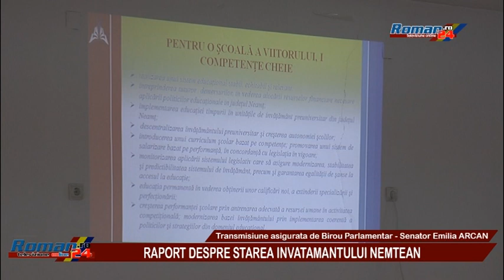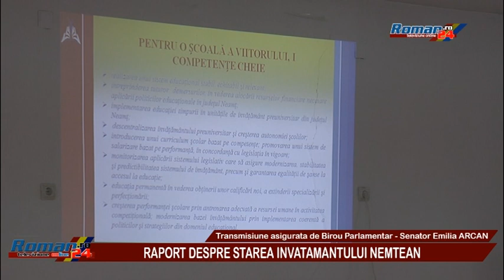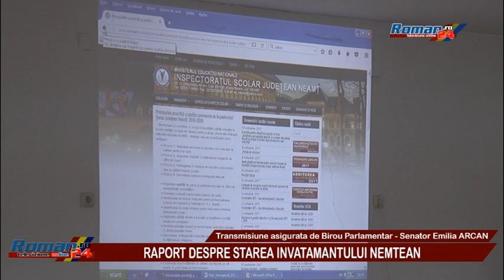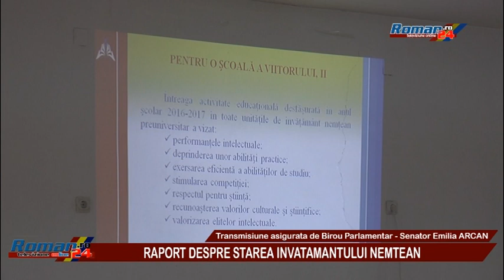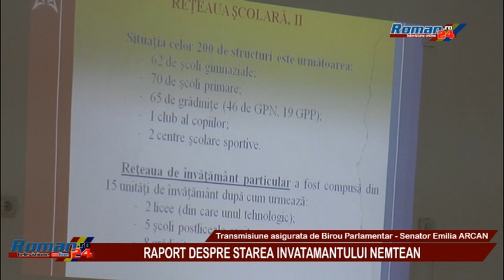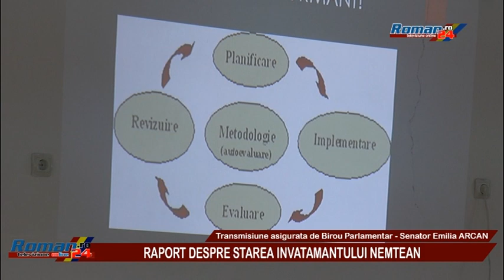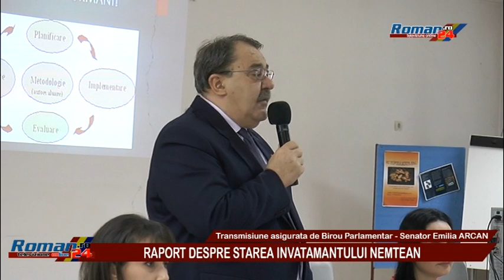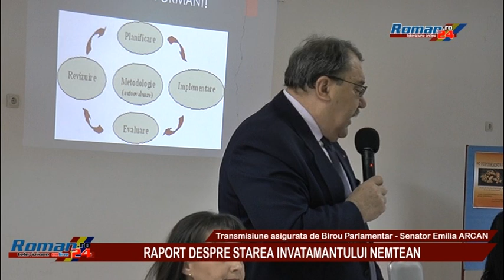RAPORT DESPRE STAREA INVATAMANTULUI NEMTEAN